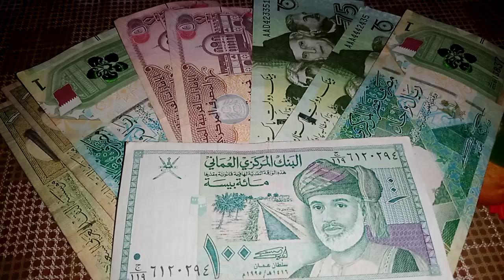iraq dinar exchange / a slight decline the central bank sells more than $236 million / dinar